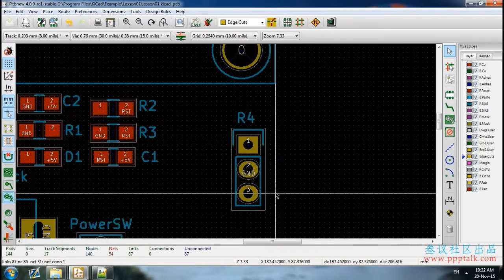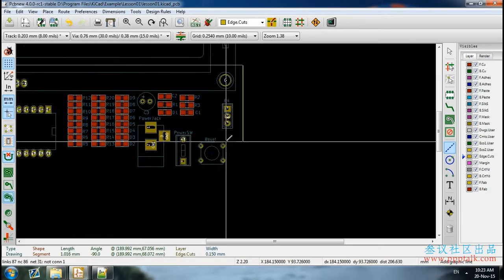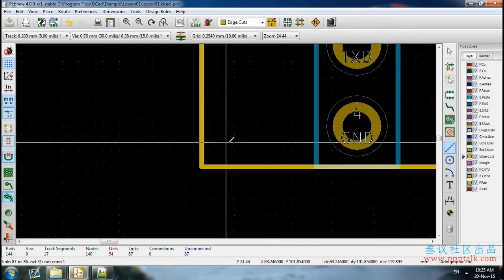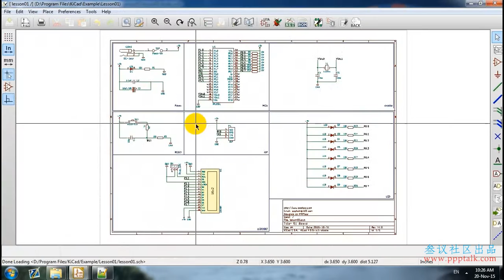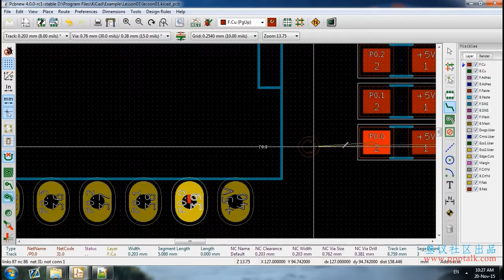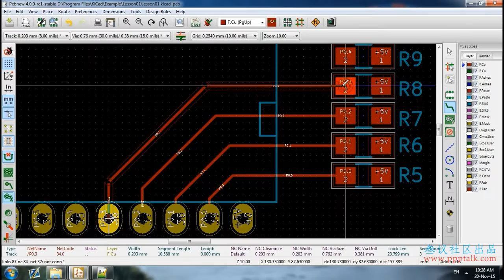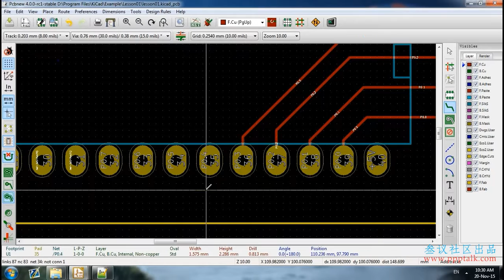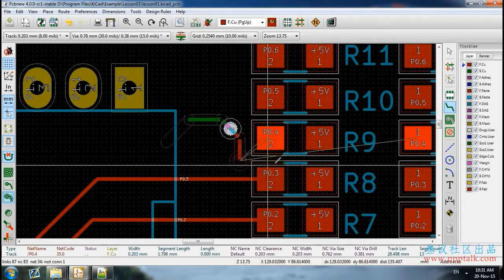叁议社区kicad视频教程 第5讲kicad绘制PCB02 如何进行PCB走线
如果视频播放不流畅，请到叁议社区 同时欢迎各位来论坛进行技术交流
kicad技术交流qq群：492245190
本讲主要关于kicad如何在PCB中走线